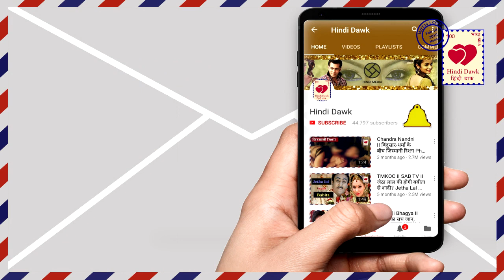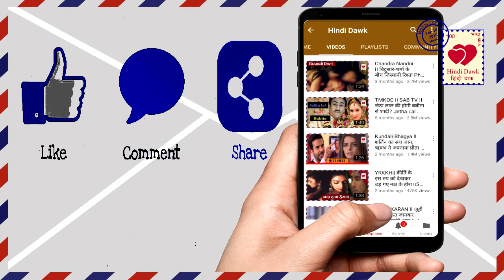Udaan II सूरज ने लगाई चकोर के लिए अपने जान की बाज़ी,आया नया मोड Suraj scarifies his life for Chakor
सूरज ने लगाई चकोर के लिए अपने जान की बाज़ी,कहानी मे नया मोड